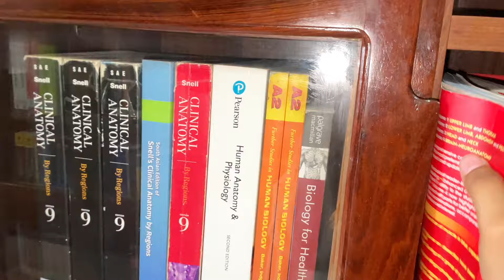Dost k ghar iftari | Areeba late ho gayi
Hi 👋 guys,
Hope you all will enjoy my vlogs and videos .